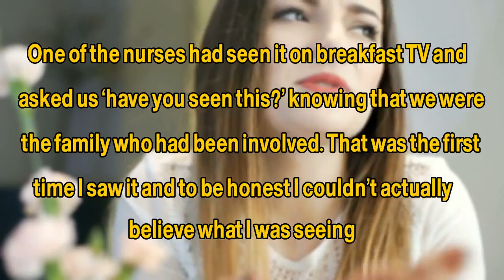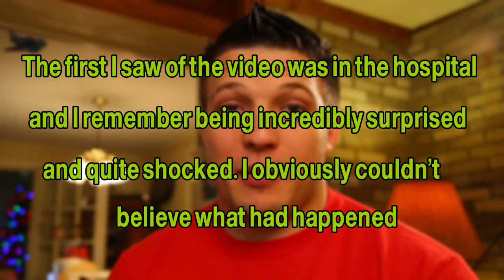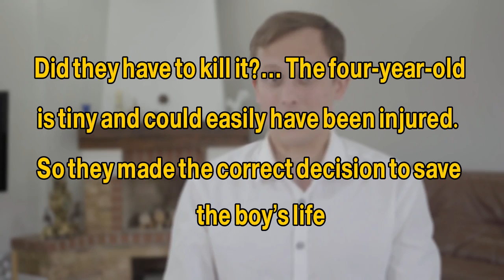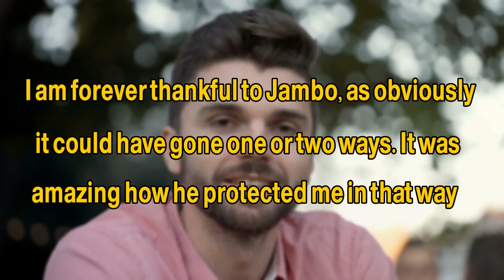When A Child Fell Into The Gorilla Pen At The Zoo, You Won’t Believe What The Animal Did